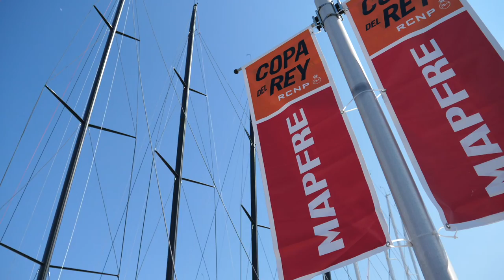The Nations Trophy Med League - COPA DEL REY 2018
what an amazing regatta! 30 Swan One Design competing the last leg of The Nations Trophy Med League. ClubSwan 50, ClubSwan 42 and Swan 45.